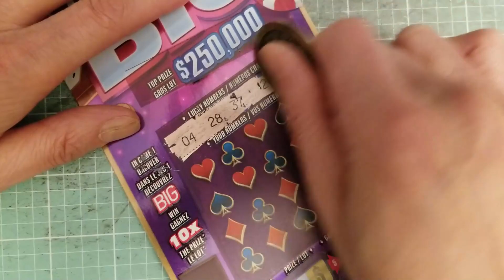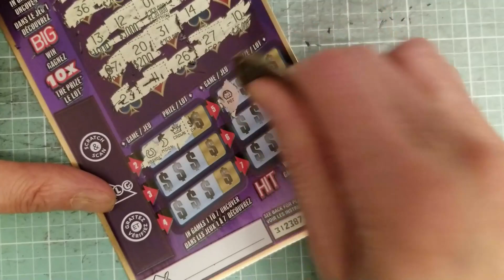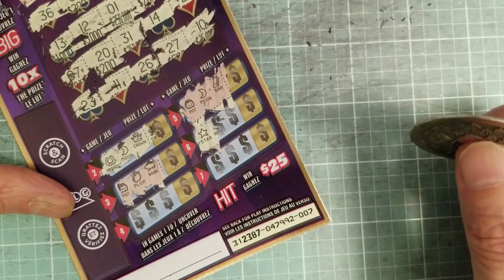Scratching | "Hit It Big" Lottery ticket # 2 - Wayne Lotto_V09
Today, I go back to the, $10 "Hit It Big" ticket.  Let's hope I really do hit it big!